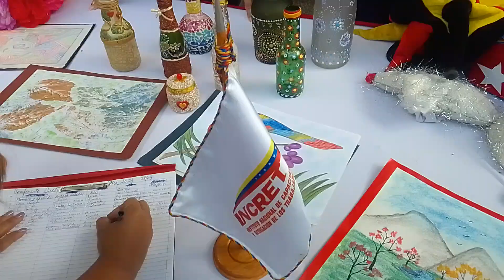Taller en el Increst El Paraíso Caracas.